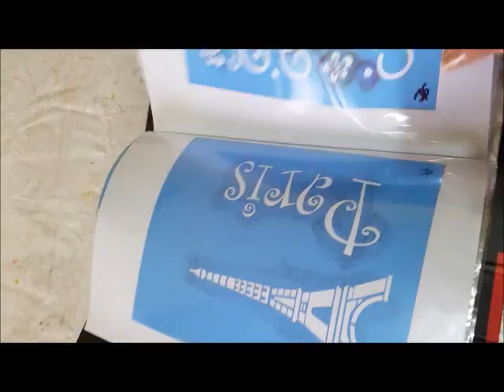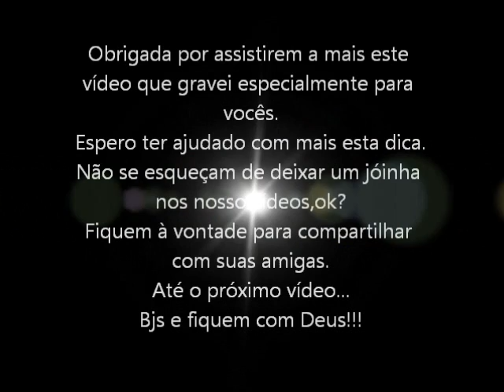Dica do Dia - Como guardar seus Stêncils - DIY Tip of the day